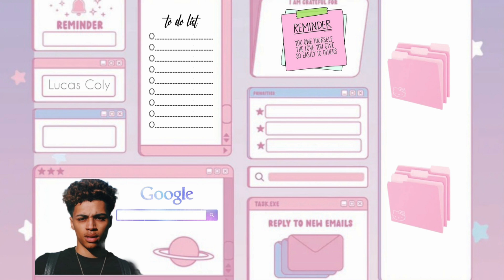Lucas Coly 🩷 Spiritual Reading 🩷 Comments OFF - He Said What He Said tarot #oracle